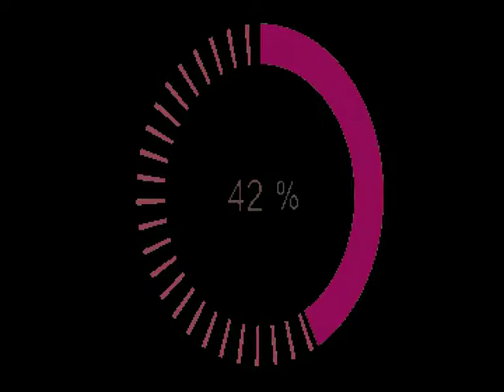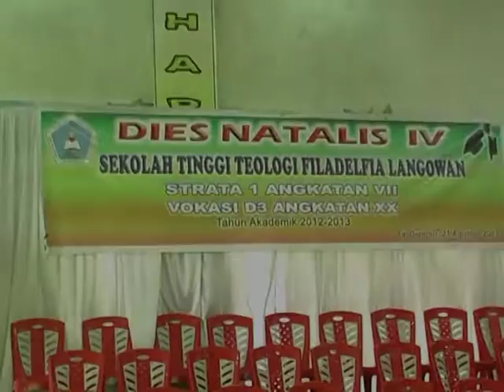wisuda STT Filadelfia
wisuda Melky Rambi,Sekolah Tinggi Theologia Filadelfia